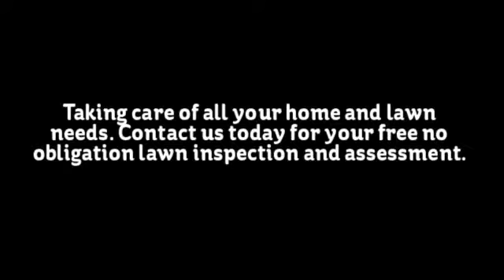Pride Lawn and Pest Control Services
Taking care of all your home and lawn needs.